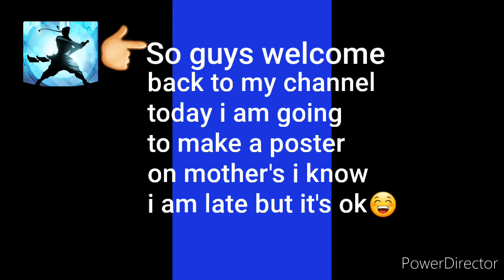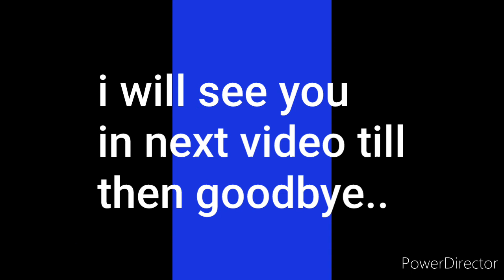Mother's day special (craft)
so guys in this video i have made a craft

song:-
The Fat Rat
Fly away
feat: anjulie

related terms
the fat rat||craft||mother'sday
anjulie||fly away||special